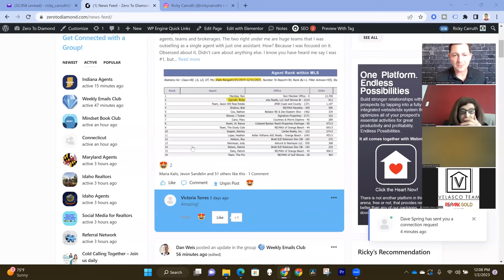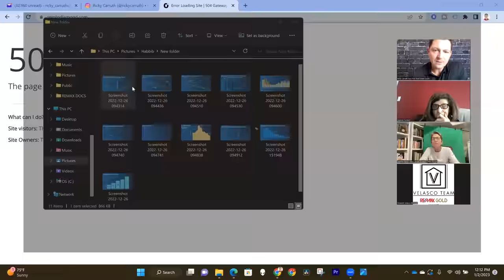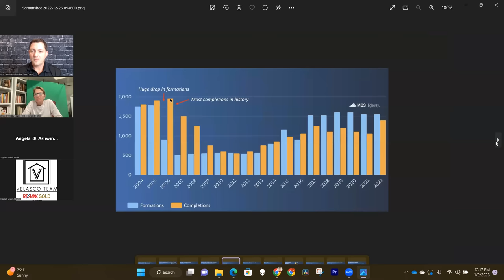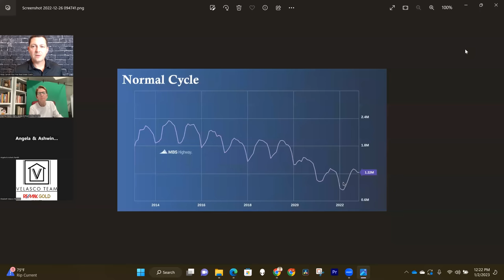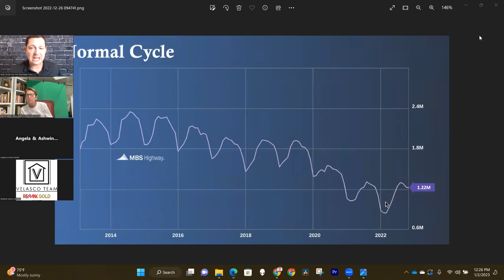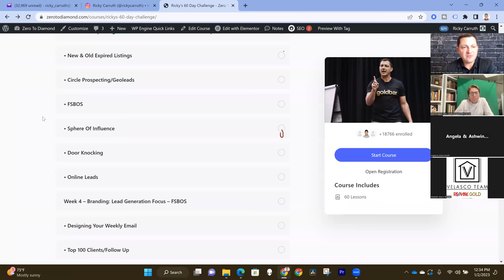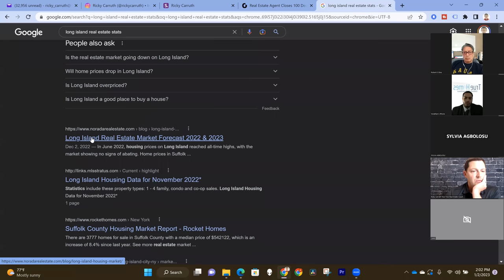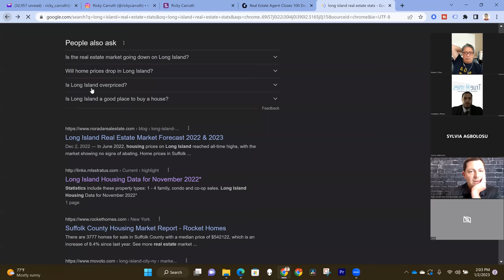Real Estate Coaching 2023 Kickoff Zoom Call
Download all my free real estate scripts and the 60 Day Challenge for real estate agents in the free courses I have been a real estate agent and investor for over 21 years now with over 1,000 deals closed as a single agent along the Alabama/Florida gulf coast. Now I am a full-time real estate coach and investor.

-In-person Workshops
-My books
-Community Text
-Podcast
-I answer all IG DMs

RC